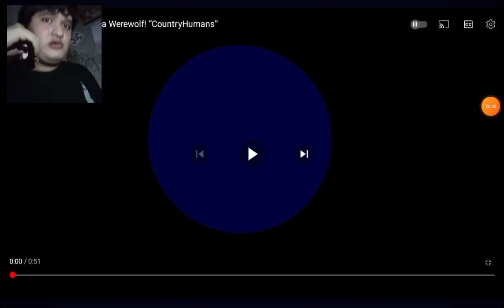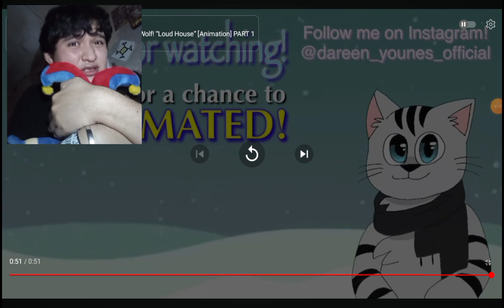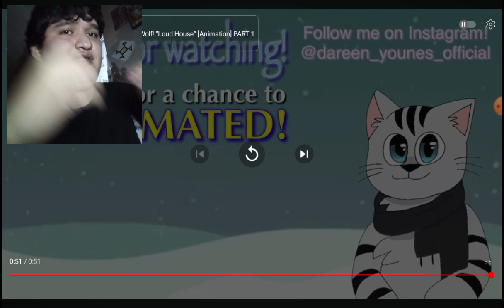''Russia'' turns into a Werewolf CountryHumans (Dareen Younes) | XFiBoant 3HDS8o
russia turns into a werewolf Dareen Younes 🐺🇷🇺